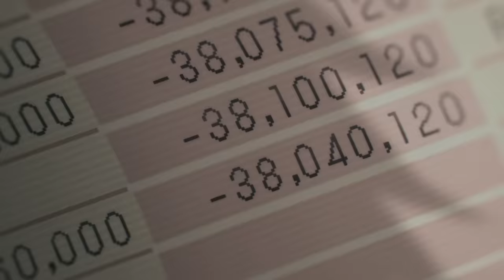Chainsaw Man Episode 1 ( IN HINDI )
Chainsaw Man Guy Real  Name Is Denji, It is so popular Anime Manga.
Pochit Is a chainsaw devil And he is pet dog of Denji.
Most popular manga of 2021..